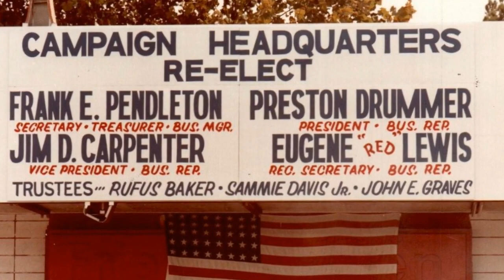Eugene "Red" Lewis Video Tribute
August 28, 1942  -  February 8, 2024